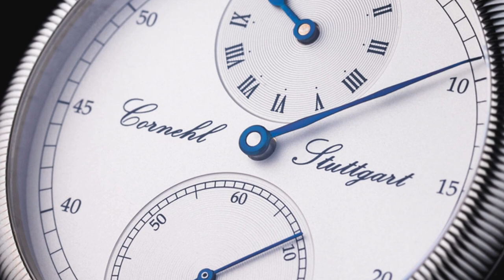Cornehl, il marchio di orologi di lusso che valorizza l’artigianalità e la qualità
Scopri la storia, l’artigianalità e il design di Cornehl, un marchio di orologi di lusso che crea orologi artigianali di alta qualità, utilizzando materiali di alta qualità e movimenti svizzeri di alta precisione. La storia di Cornehl inizia nel 2009, quando Stefan Cornehl, un orologiaio tedesco con una grande passione per l’orologeria, decide di creare il suo marchio a Hannover, in Germania. Stefan Cornehl ha l’obiettivo di creare orologi artigianali di alta qualità, che siano in grado di esprimere la sua personalità e il suo stile. Per questo, si dedica alla progettazione e alla realizzazione di ogni singolo orologio, utilizzando solo materiali di alta qualità e movimenti svizzeri di alta precisione.
Nel corso degli anni, Cornehl continua a crescere e a innovare, offrendo una selezione limitata e prestigiosa di orologi di lusso, che spaziano dallo stile classico a quello moderno e contemporaneo. Tutti gli orologi sono realizzati a mano con grande attenzione ai dettagli, le finiture e le rifiniture, utilizzando solo materiali pregiati come l’oro e il platino. Ogni orologio Cornehl è un’opera d’arte inimitabile, che riflette la passione e l’impegno dell’orologiaio nella creazione di un prodotto di altissima qualità.
Oggi, il marchio Cornehl è noto a livello internazionale tra gli appassionati di orologeria per la sua eccellente artigianalità e la qualità dei suoi prodotti. Il marchio ha ricevuto numerosi premi e riconoscimenti nel corso degli anni, come il German Design Award, il Red Dot Design Award e il Chrono Award.